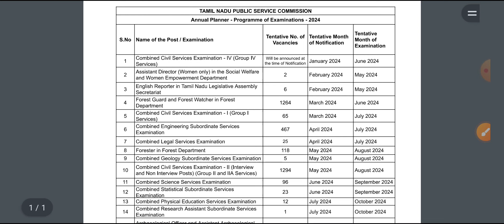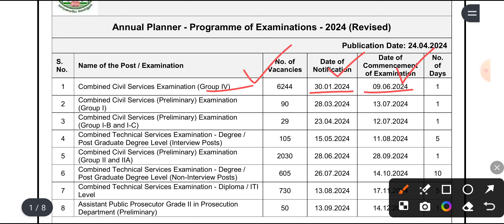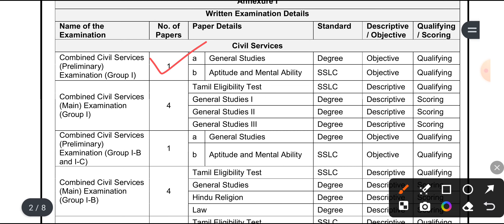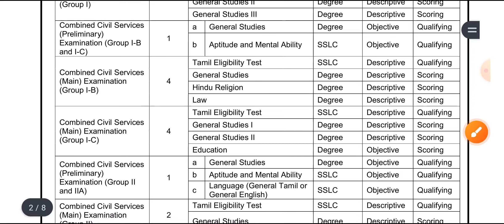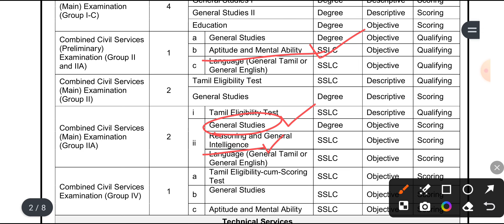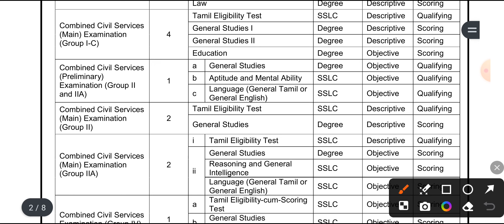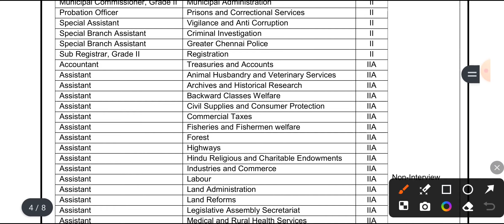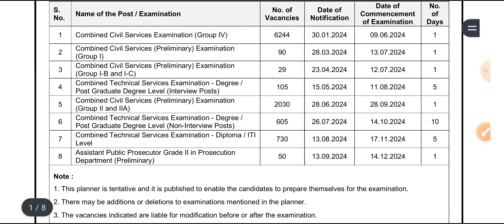‼️TNPSC அதிரடி Update | GROUP 2,2A Changes | Revised Planner 2024‼️